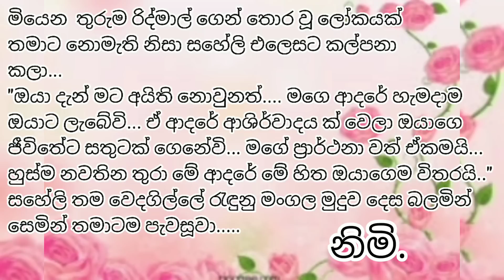හුස්ම නවතින තුරා | කෙටි කතාවකි | Sinhala novel short story | Anudi & Dinesh Novels